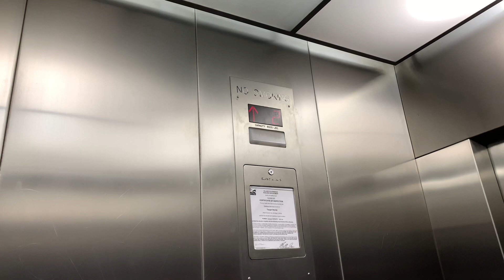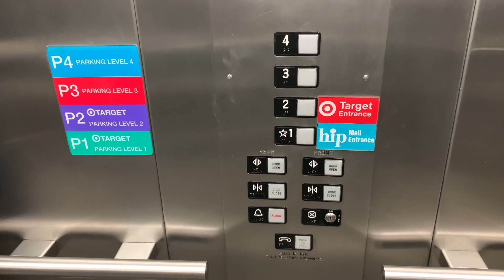EPIC 2004 Mitsubishi Hydraulic Parking Elevators At Target Harlem Irving Plaza In Norridge, IL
They have some awesome motors.

Brand: Mitsubishi / MCE
Installed: 2004
Drive: Hydraulic
Motor: Dry-Powered
Speed: 95 FPM
Capacity: 5000 LBS.
Door Equipment: Mitsubishi / GAL
Floors Served: 4
Controller: Relay / Microprocessor Controlled Combo
Fixtures: EPCO WN Signature